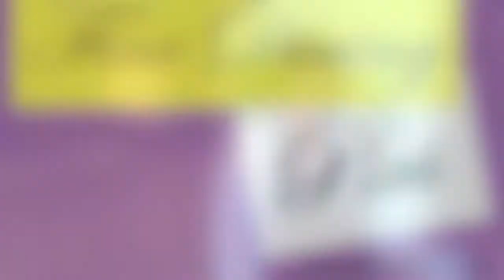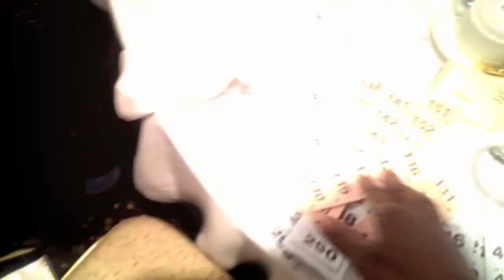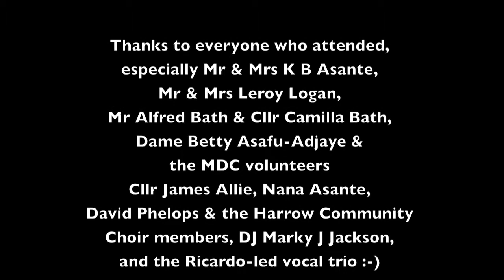Fine Dining Plus Dinner Ball I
Erratum: Ball was August 30 2014

September 2 2014, London, UK

Ghanaian-led, London-based charity honoured with fundraising ball

North-London based Mission Dine Club (MDC), a charity formed by Ghanaian-born Dame Asafu-Adjaye 28 years ago, was honoured with the first Fine Dining Plus Dinner & Ball fundraiser, which took place last Saturday at Cumberland Hotel in Harrow, north London.

The ball, which was organised by Ghanaian-born barrister and former Harrow Mayoress Awula Serwah, drew a wide cross-section of the community. In underscoring the pan-African theme of the evening, each table was identified by a continental or diasporan African country.

The Ghana table included former Harrow Mayor Nana Asante and her parents Mr & Mrs KB Asante, Harrow councillor Camilla Bath and husband, Moravian Church minister Rev Edward Sanniez and wife, Dr Leroy Logan, a former police officer of Jamaican heritage who gave a speech on the importance of community and his part-Nigerian wife Gretl, whose favourite record, ‘Sweet Mother’ played out the evening. The dancefloor was opened with ET Mensah’s highlife track ‘Sunday Mirror’.

A sizable sum was raised from a generous contribution by Barclays Bank and sale of raffle tickets. Raffle prizes were donated by the likes of Tesco, Next, Nando’s, Marco Aldany, Cumberland Hotel, and Shiri Achu, who exhibited her African artwork and donated a piece of artwork for the raffle.

"I'm very grateful to everyone who attended, and all the people and companies that supported with donations and prizes," said Dame Betty Asafu-Adjaye.

“We’ve supported Dame Betty’s organisation for many years, so it’s particularly pleasing that the beneficiary of the first Fine Dining & Ball was another Ghanaian-led organisation,” added Awula Serwah.

ENDS

Ama Butler
Fine Dining Plus

Photo by Kwaku:
FineDining3 L-R Mr Richard and Cllr Camilla Bath, Mr and Mrs KB Asante, Mrs and Rev Edward Sanniez, Nana Asante, Mrs and Dr Leroy Logan, Dame Betty Asafu Adjaye (back to camera)

Filmed & edited by Kwaku
A Fine Dining Plus event

Thanks to everyone who attended,  especially Mr & Mrs K B Asante, Mr & Mrs Leroy Logan, Mr Alfred Bath & Cllr Camilla Bath,
Dame Betty Asafu-Adjaye & the MDC volunteers
Cllr James Allie, Nana Asante, David Phelops & the Harrow Community Choir members, DJ Marky J Jackson,
and the Ricardo-led vocal trio :-)

Thanks to Barclays Bank, Western Cumberland Hotel, Marco Aldany, Nando's, Tesco, Next, Zounie Fallil, Nana Asante and Shiri Achu for auction and raffle items